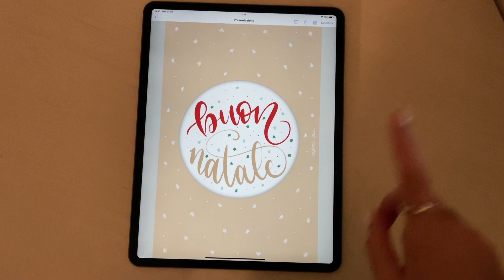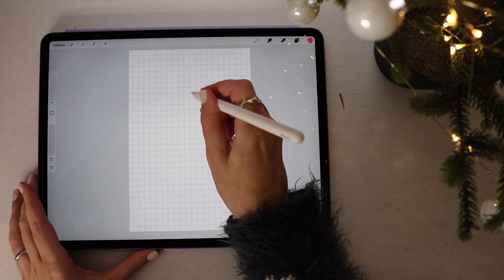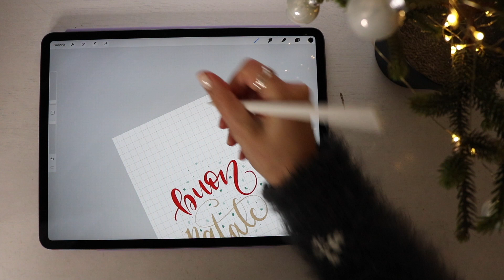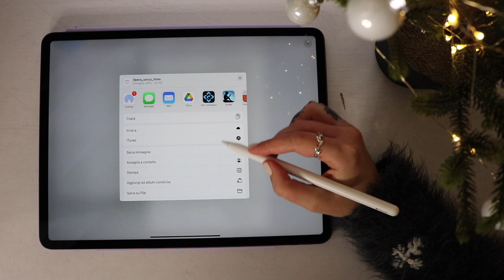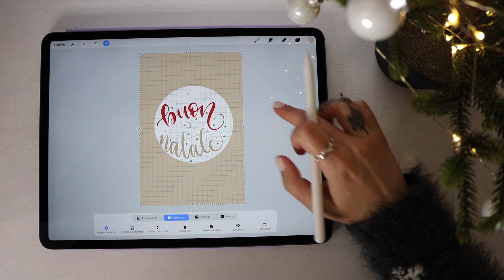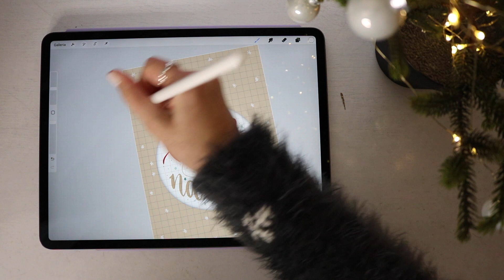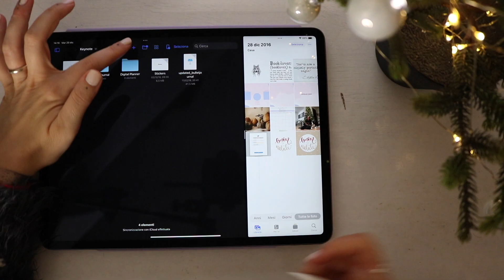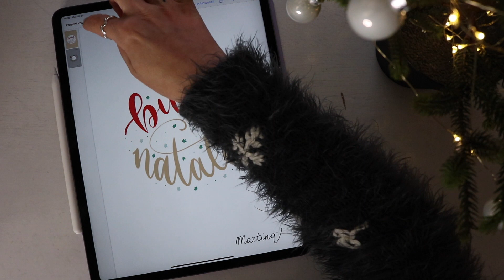Con questo li stupirai tutti 🤩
Se vuoi scoprire come creare un biglietto di auguri per Natale digitale interattivo con Procreate, questo video fa proprio al caso tuo!

♡ Videocamera: DJI Osmo Pocket 2
♡ Editor video: iMovie

♡ Wallpaper iPhone: Unsplash
♡ Wallpaper iPad: Unsplash
♡ iPad pro
♡ iPad mini
♡ Apple pencil
♡ Cover Apple pencil
♡ Cover con tastiera